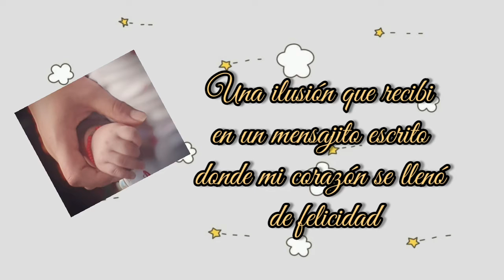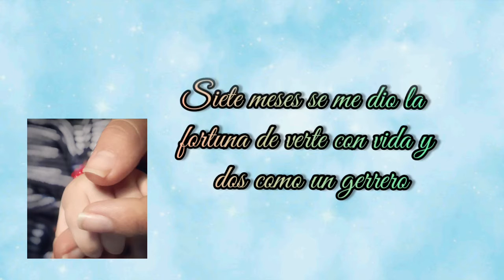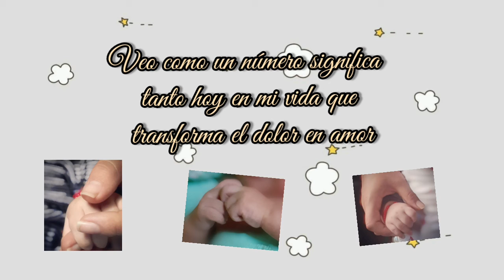Palabras para Fernandito (sobrinito)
Esto es algo que me salio del corazón, fueron muchos buenos y malos momentos pero cada pequeño instante que lo tenia en  mis brazos fue hermoso

La canción que le dedique 2 semanas antes de su fallecimiento fue:
Te esperaba de Carlos Rivera
y días después de su sepelio fue:
Estar junto a ti de Yuridia

son ahora como un toque en mi corazón al escucharlas
Si haz perdido un ser querido, animo Dios esta contigo.

Para ti mi niño bello hasta el cielo
Me encuentran en instagram asi:
Gracias